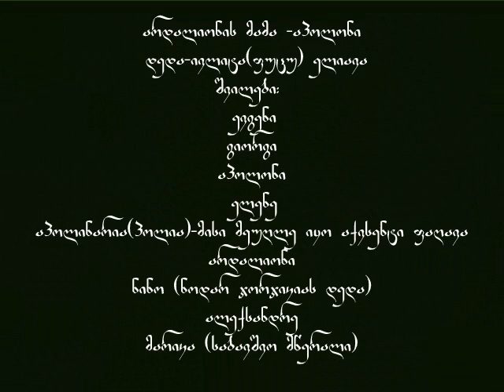Pagavebi - Mikeladzeebi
воспоминания